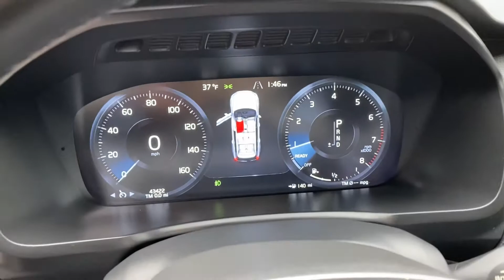2017 Volvo XC90 T6 Momentum For Sale